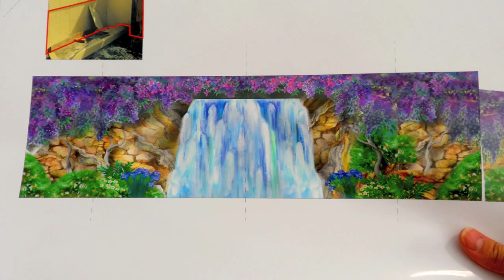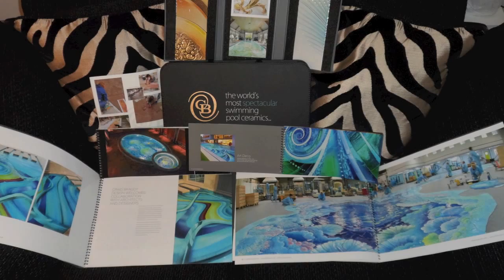DIAMOND POOL FINISHERS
DIAMOND POOL FINISHERS ,VISIT CRAIG BRAGDY